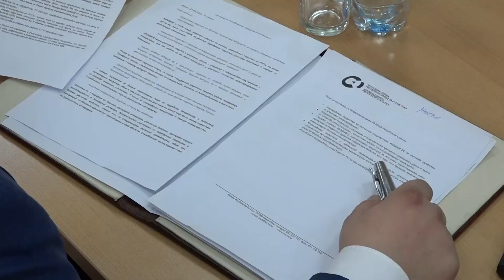Uskoro popis poljoprivrede u BiH